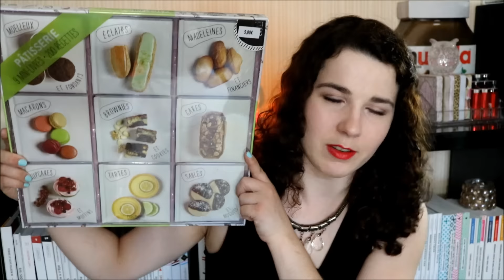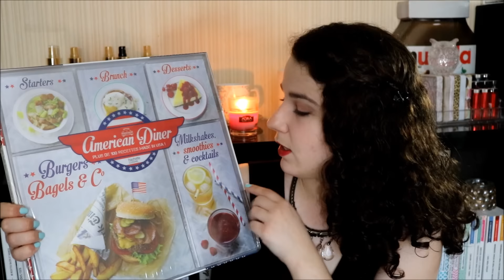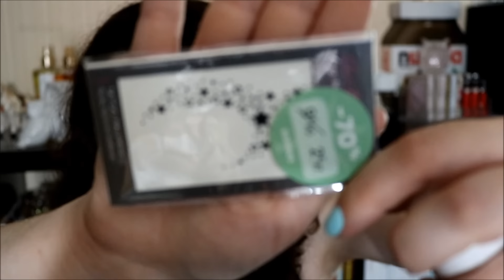HAUL SOLDES Eté 2016 : Sephora, Pimkie, Auchan, ...